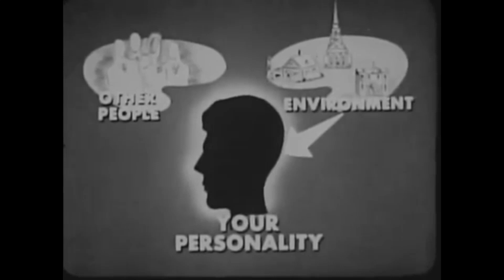Personality - Quantum Sauce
Album -  Source Code